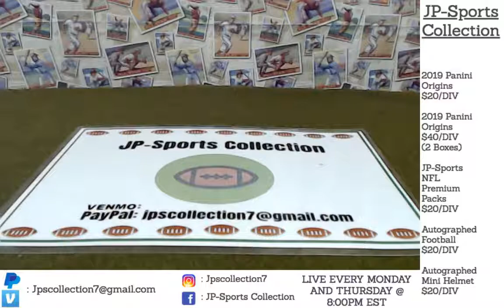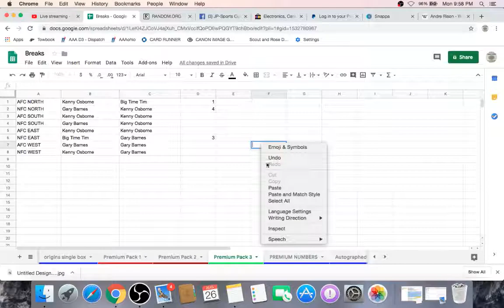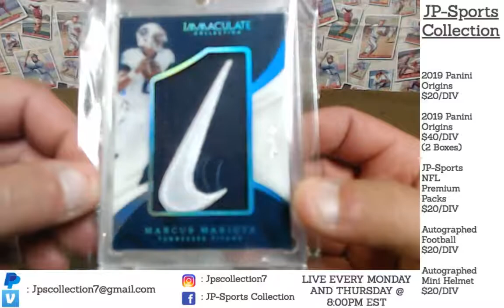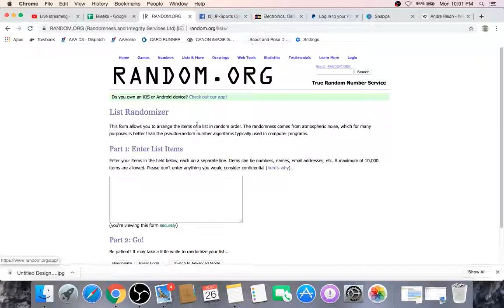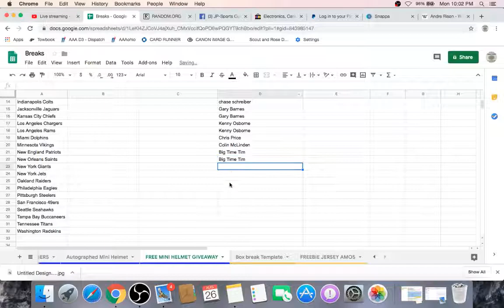Premium Pack #3 8/26/19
We do weekly Box Breaks of Cards and Authenticated Memorabilia! We go live every Monday on Facebook at 8:00PM EST